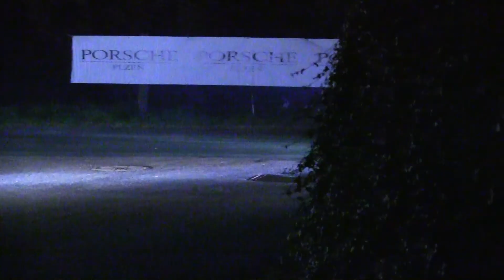53. Rallye Šumava Klatovy 2018 | 66 | Miroslav Čabaj - Tomáš Lovčík